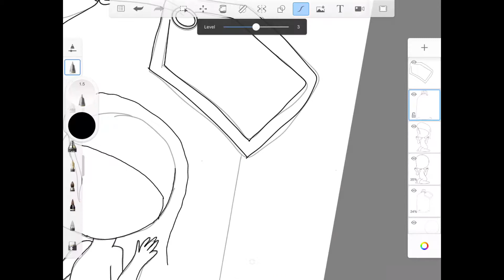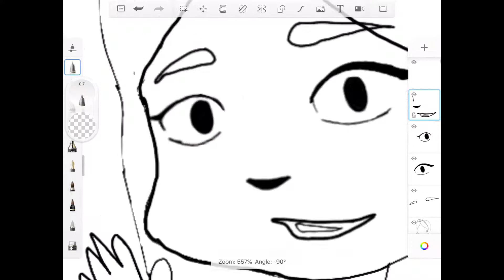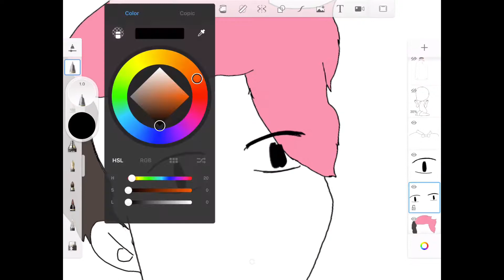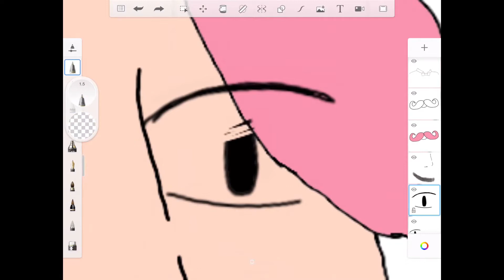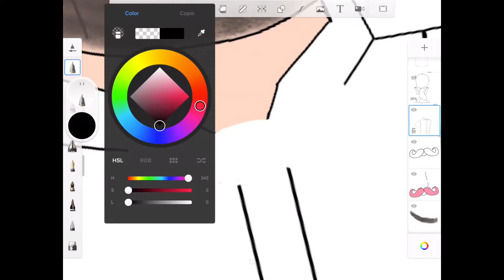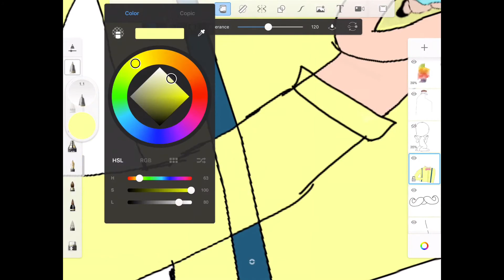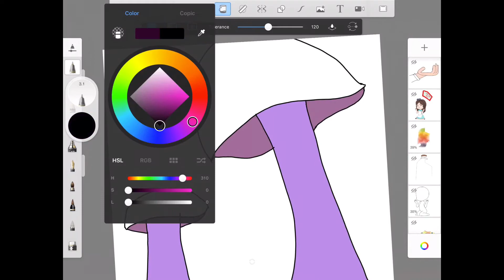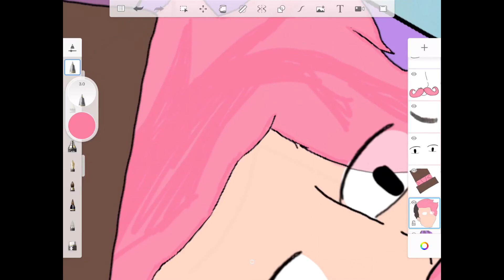Amy in wonderland (Iceddarkroast and Warfstache)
I just really like the concept of Warfstashe as the Mad Hatter and Amy as Alice. Someone must make this a fanfiction immediately.